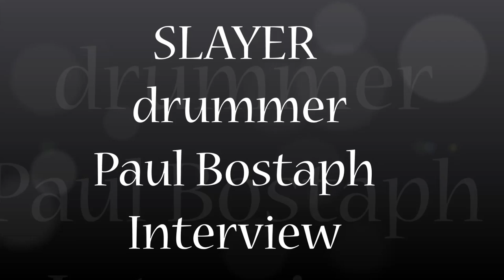Slayer's Paul Bostaph interview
Slayer drummer Paul Bostaph speaks with us during the Camden, NJ stop of the Rockstar Energy Drink Mayhem Festival about the band's new album "Repentless".